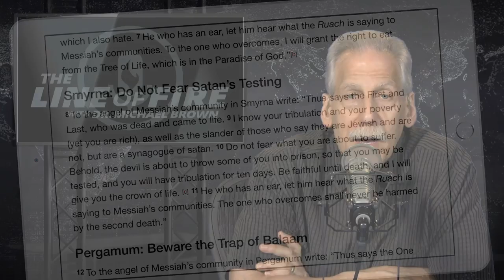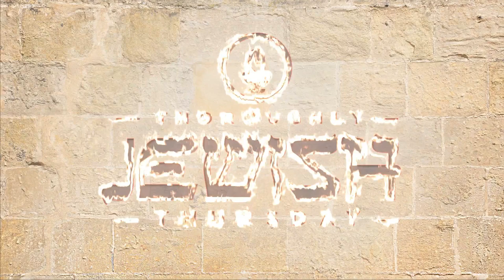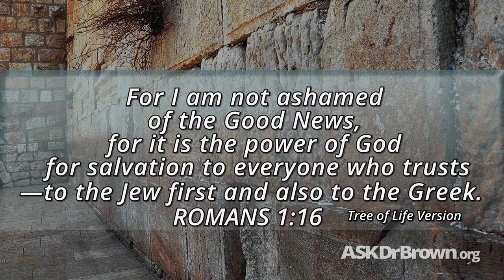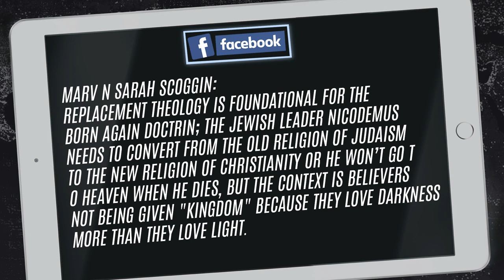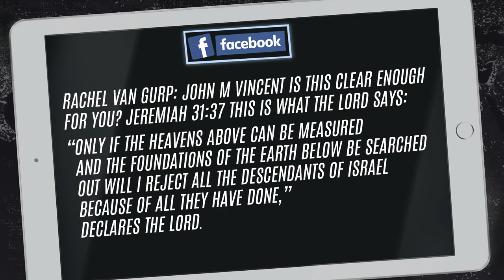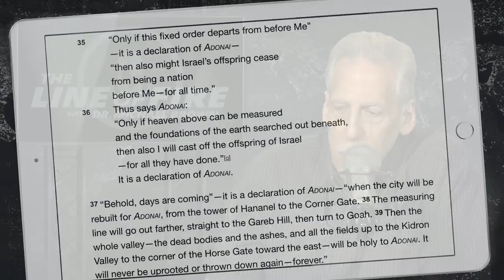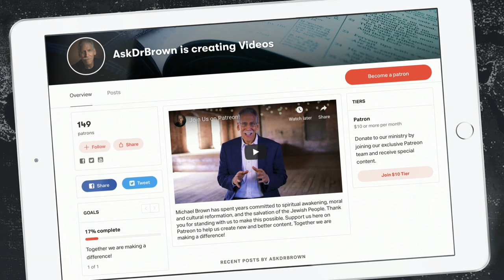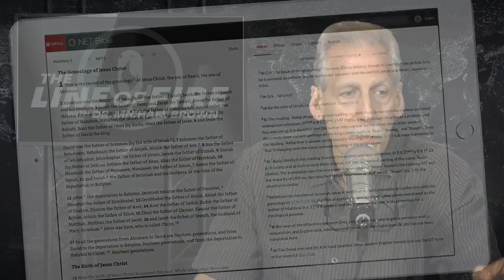Antisemitism and the Synagogue of Satan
06-27-19

Dr. Brown separates fact from fiction and takes your Jewish-related calls.